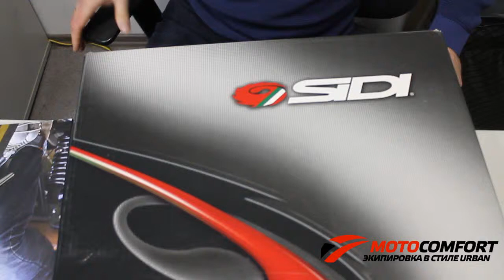Мотоботы Sidi Tour Rain Black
Мотоботы Sidi Tour Rain Black - ботинки для городской езды на дорожных  мотоциклах.

    Внешняя оболочка выполнена из перфорированного материала Technomicro Microfibre.
    Подкладка из влагостойкого антибактериального материала с применением Trockenfuss.
    Застежки на липучках.
    Внутренний носок по всей длине ботинка.
    Подкладка под голень.
    Накладка под лодыжку внутри ботинка.
    Светоотражающие вставки спереди и сзади ботинка.
    Резиновая подошва.
    Внутренняя стелька из нейлона со съемной поддержкой стопы.